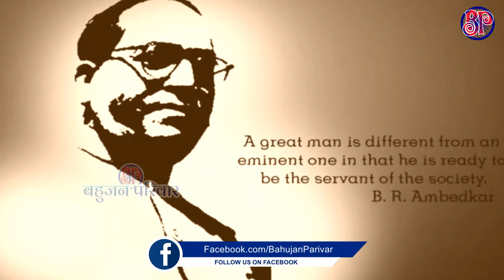व्यक्ति महान क्यों न हो पर राष्ट्रहित से बड़ा नहीं | Person big, not bigger than National Interest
दोस्तों,

धन्यवाद,

बहुजन परिवार